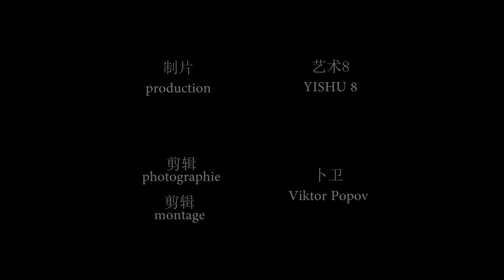Artist Peng Yong residency at Gallery Yishu 8, Beijing HD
Artist Peng Yong preparing his first solo show during his residency at Gallery Yishu 8, Beijing